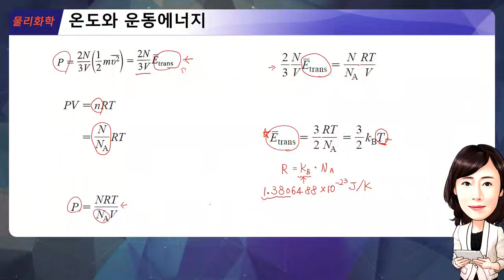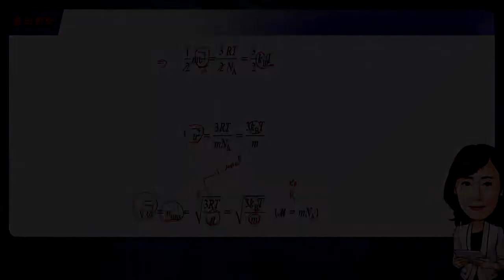탑그레이드 Essential 물리화학 CH1 기체의 성질5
※ 대학교수도 극찬한 권연진교수님의 강의력 ※
★ 방대한 내용을 간결하고 효율적으로 학습! ★

★ 강의 특징 ★
Essential 물리화학
시간은 줄이고 내용은 알차게!
ㆍ앳킨스 물리화학 최신판 강의
ㆍ교재 설명으로만 이해하기 어려운 내용을 간결하고 쉽게 설명
ㆍ새로운 강의 스타일로 핵심적인 내용 강조
ㆍ이해도를 돕기 위한 다양한 자막과 영상 수록

★ 강의 소개 ★
자연과학과 공학 전반에 걸쳐 학습해야 할 중요한 과목
ㆍ다년간 화학전공분야의 강의로 대학생들에게 검증된 권연진 교수님의 커리큘럼이 적용된 최신 물리화학 과정입니다.
ㆍ본 과정을 충실히 수강하면 학점관리는 물론 전공 학습의 어려움을 해결할 수 있습니다.
ㆍ물리화학의 다양한 문제를 해결하는데 도움이 되는 원리와 방법을 설명하고 있습니다.
ㆍ기초과학, 일반화학, 일반물리학 등을 선행 학습하면 빠른 이해를 도울 수 있습니다.